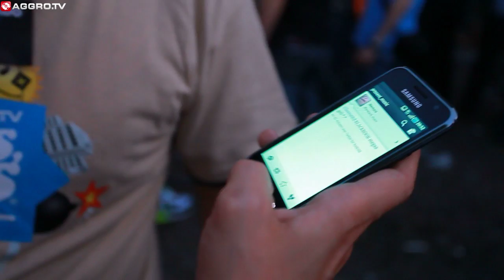LAAS UNLTD. - DIES DAS (OFFICIAL HD VERSION AGGROTV)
LAAS UNLTD. - DIES DAS

Ihr seht die dritte Folge der Talk-Serie „Dies Das".
Heute ist Moderator Butch mit LAAS in Berlin unterwegs.

"BLACKBOOK" von LAAS hier vorbestellen: